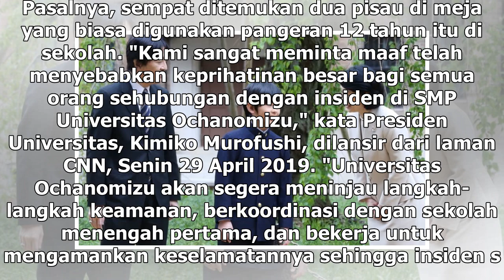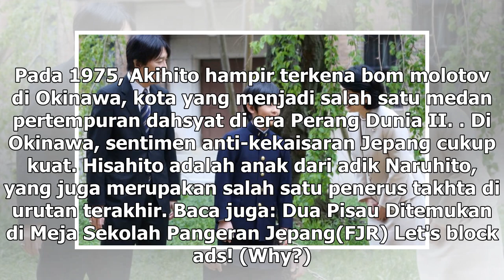Suara Media | Pengamanan Pangeran Hisahito Diperketat Usai Insiden Pisau